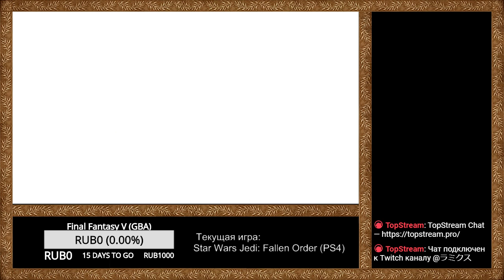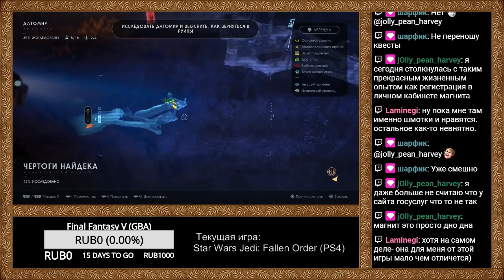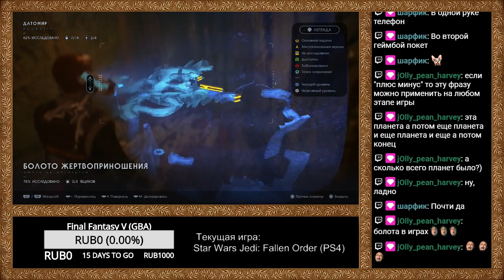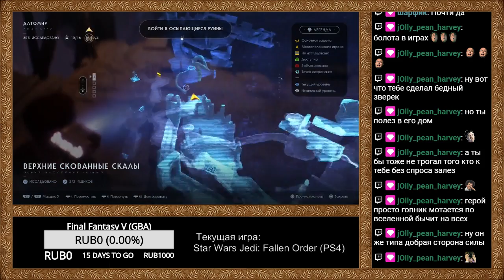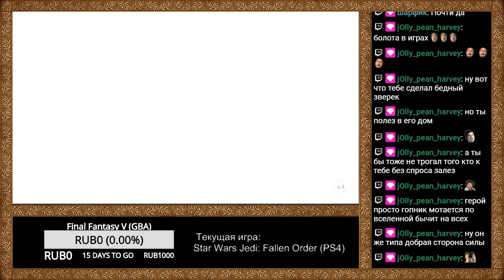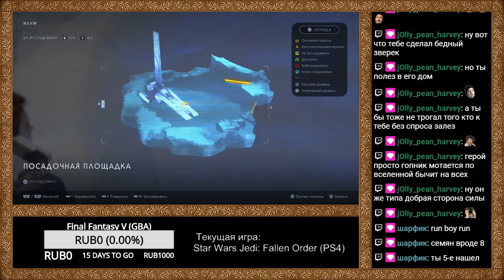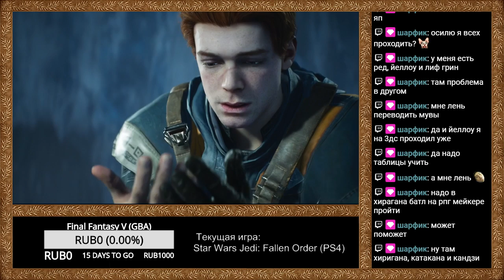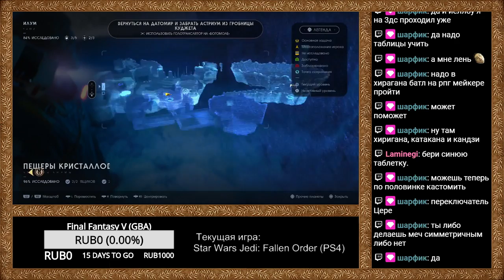Star Wars Jedi: Fallen Order. День 3.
Прохождение Star Wars Jedi: Fallen Order.
Walkthrough Star Wars Jedi: Fallen Order.